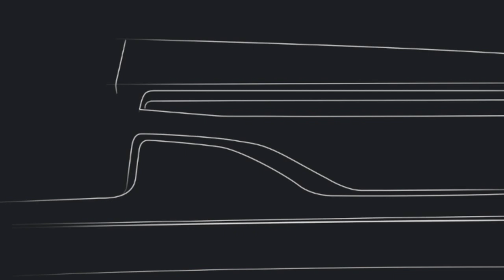From vision to sky vision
From vision to sky vision. The magic continues!